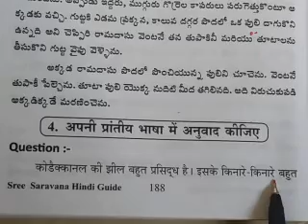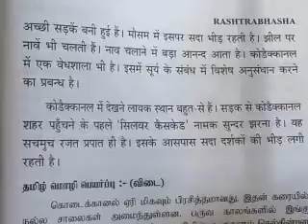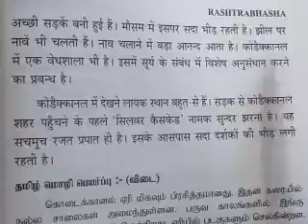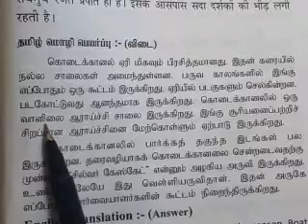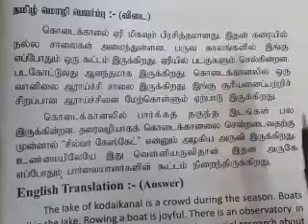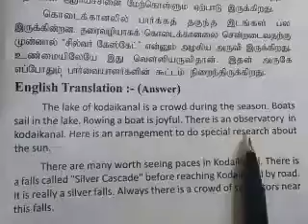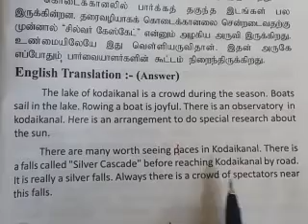Rashtrabhasha/4. अपनीप्रांतीय भाषा में अनुवाद कीजिए/Translation Hindi to Tamil/ English translation